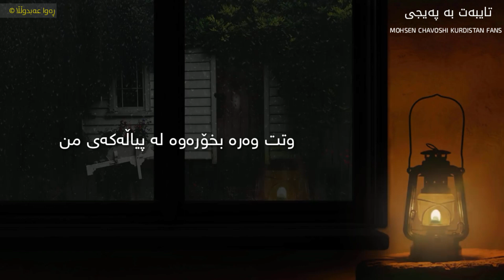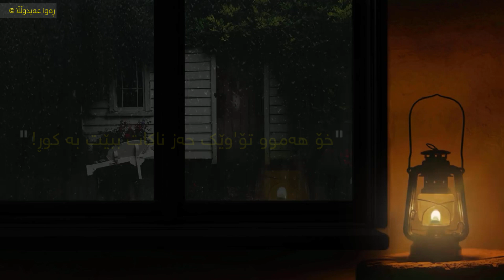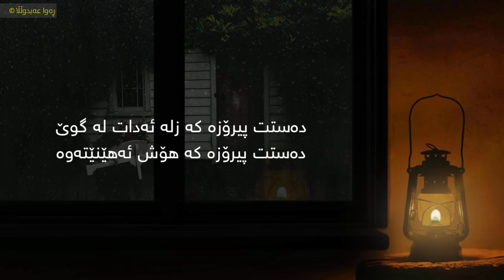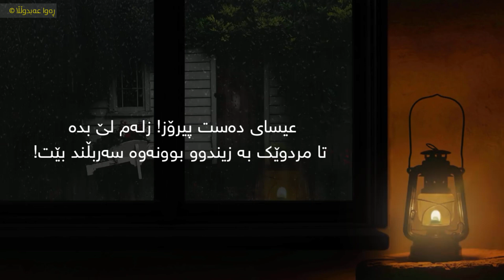Hossein Safa - Lotfan Be Bande Avale Sebabe At Begoo [Kurdish Subtitle]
سوپاس بۆ؛ محەمەد ئەژی

لینکی گۆرانی "لطفا بە بند اول سبابە ات بگو"

تکایە بە پەنجەی ئیشارەتت بڵی
کەمێک سەبر و پشوودرێژی زیاتر بکات
لە بەغیلیدا ، زەنگی ماڵەکەی من جەڵدە لێی دەدات
دەستت ئەگەر کەمێک ئارەزووی دەرگاکە بکات

لە دەرگا ئەدەی تاکو بێیتە ناو تەنیایەکانم
بەڵام دوور نیە کاتێک کە دەڕۆی
دەرگاکە بە وێنەی من، هەر وەکو تاراوگەییەکان دەڵێن:
لە بەدواداچوون بۆ لەدەرگادانت، ئاوارە ببێت

وتت وەرە بخۆرەوە لە پیاڵەکەی من
قومێکم خواردەوە تاڵ بوو زمانی من
وتم وەرە دەست هەڵگرە لە دەمی من
ئەم ژەهرە مارە نیازی نیە ببێت بە شەکر..

ئەم بێچوە کیسەڵە بەدبەختە ساڵانێکە
لە هێلکە دەردێت و بەرەو لای تۆ رادەکات
بەڵام چارەنوس وایە لە لە کۆتا هەنگاو
واتا لە لێواری دەریاکەدا هەڵدەگەرێتەوە

نۆ مانگ خولامەوە و  پێداگیرم کرد
لەناو ئەو منداڵدانەدا ببم بە پۆشاک تا بمپۆشی
یا ببم بە پەرداخێک شەراب تا بمنۆشی
هەر تۆ'وێک حەزناکات ببێت بە کوڕ

خۆ هەموو تۆ'وێک حەزناکات ببێت بە وەرەم
ووتم دەی با ببم بە وەرەم وەک وەرەمێک لەناو ناخی تۆدا
تا هەر گەورەتر ببم ، تا شیتی تۆ
لەگەڵ گەورەبوونی من زیاتر ببێت

بەڵام بووم بە کوڕ تا ئارەزووی تۆ بکەم
هەرمردم و مردم تا ئارەزووی تۆ بکەم..
بەبەردەوامی ئارەزووت بکەم بەڵکو ئارەزوو
لە شەرمی بێ دەسەڵاتی خۆیدا، گیانی بە کۆتا بگات..

دەستت پیرۆزە کە زلە ئەدات لە گوێ
دەستت پیرۆزە کە هۆش ئەهێنێتەوە

عیسای دەست پیرۆز ! زلـەم لێ بدە
تا مردوێک بە زیندوو بوونەوە سەربڵند بێت !

سەبسکرایبی کەناڵی دووەمم بکەن❤